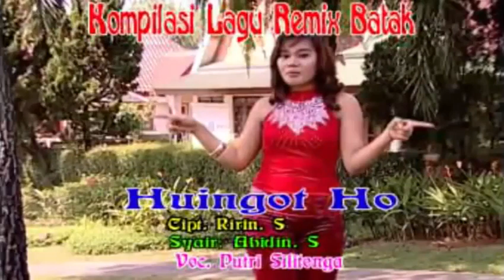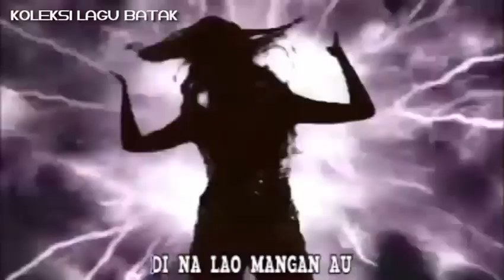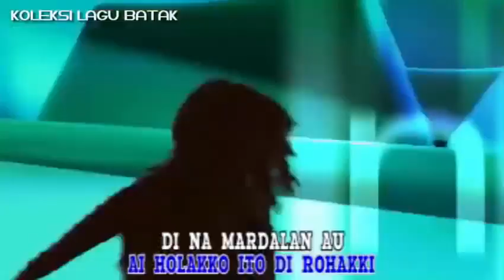LAGU BATAK REMIX (Huingot Ho)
Remix Lagu Batak Keren
Cipt: Riri S
Syair Abidin S